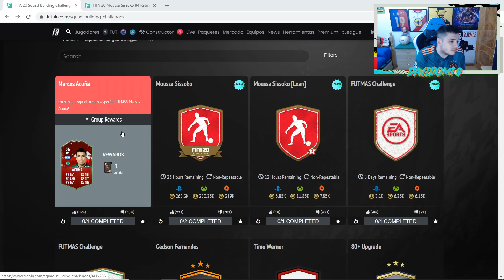😱 SISSOKO FUTMAS !!! POR FIN !!!! | ACUÑA & ✅ SISSOKO FUTMAS + NUEVO DESAFÍO ✅ | DAVIDOM19 | FIFA 20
SISSOKO FUTMAS !

🎄 FUTMAS DÍA 9 !!! 🎄

✅ SISSOKO FUTMAS !! ✅
ACUÑA FUTMAS !!!
✅ DESAFÍO FUTMAS !! ✅

NUEVA TEMPORADA !!!